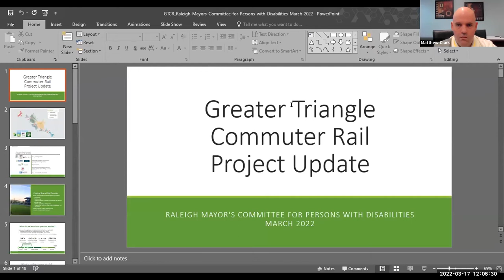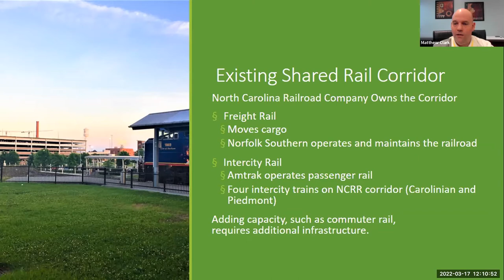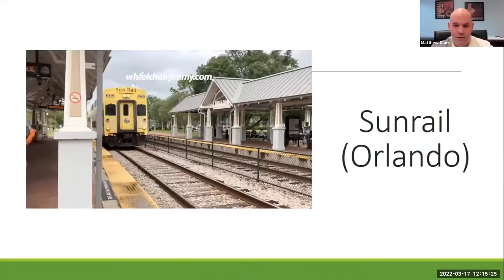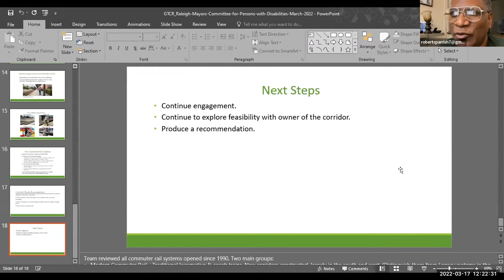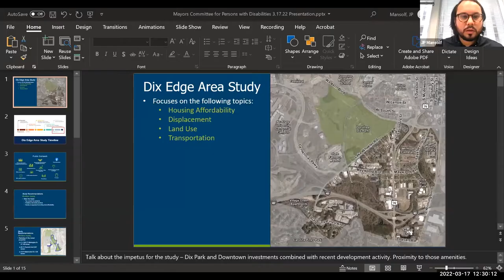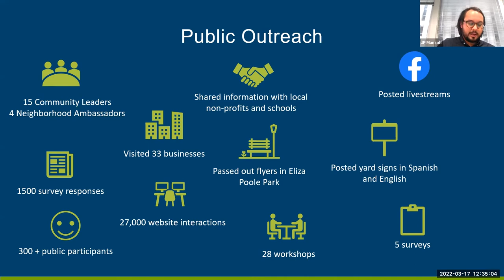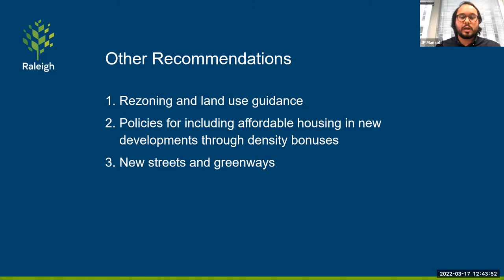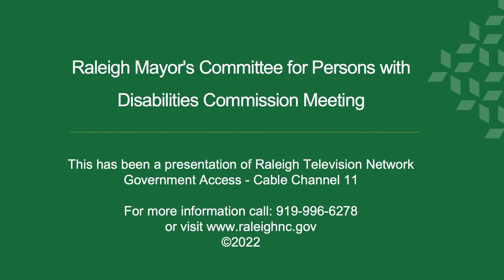Raleigh Mayor's Committee for Persons with Disabilities - March 17, 2022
The Raleigh Mayor's Committee for Persons with Disabilities met on March 17, 2022.